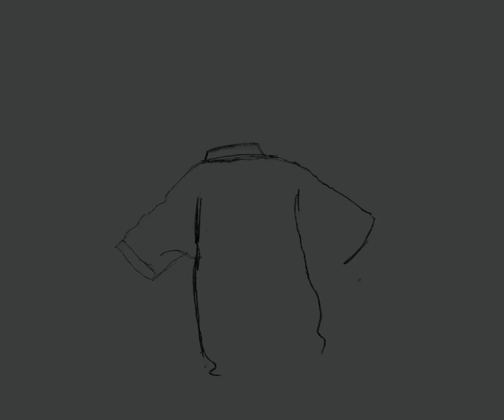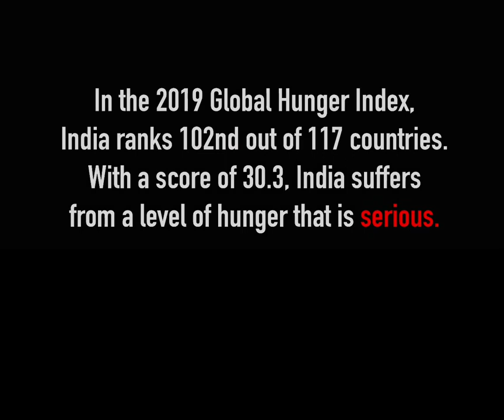Freedom from Hunger | Independence Day - Vande Mataram | Procreate Painting | By Subhadip Koley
|| FREEDOM FROM HUNGER ||

A hungry man is not a free man.
Freedom from hunger is a fundamental right. Such freedom is meaningless if people cannot put food in their stomach.

In the 2019 Global Hunger Index, India ranks 102nd out of 117 countries in terms of severity of hunger, ranking even lower than Pakistan, Bangladesh and others.
With a score of 30.3 India suffers from a level of hunger that is categorised as Serious.

Today as we celebrate our 74th Independence Day, lets fight for freedom from hunger!

Digital Painting - Subhadip Koley
App - Procreate
Background Music credit - Flute by Rajesh Cherthala & Sumesh Anand.